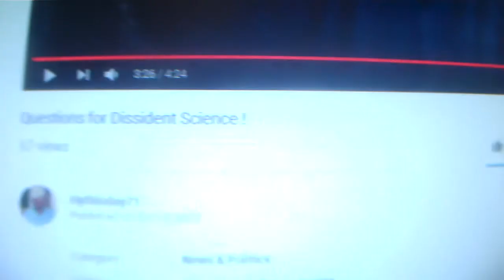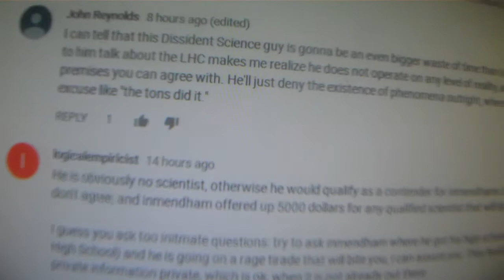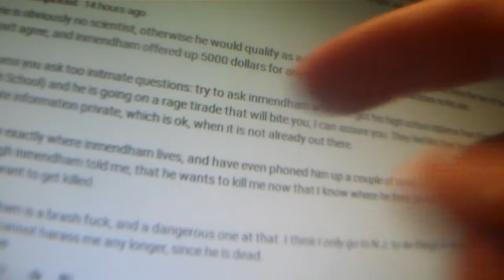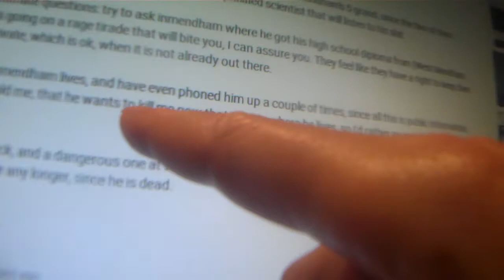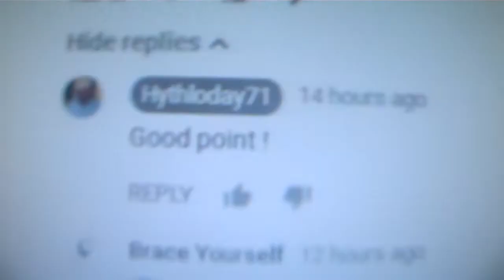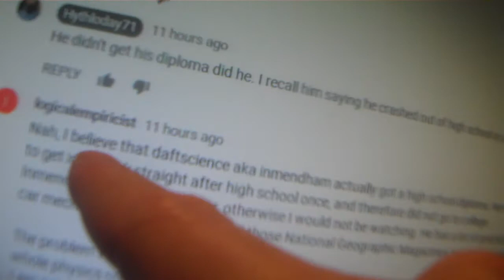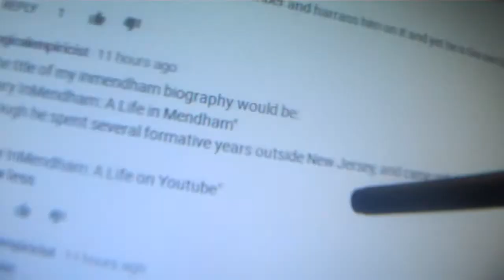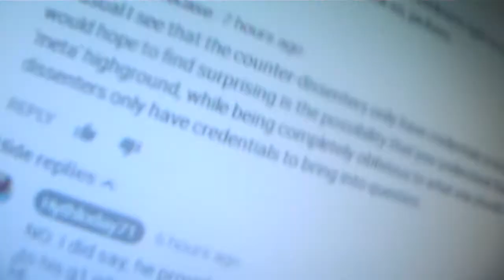DraftScience vs Comments